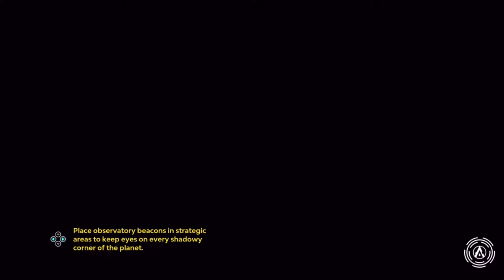Starlink Battle For Atlas #11